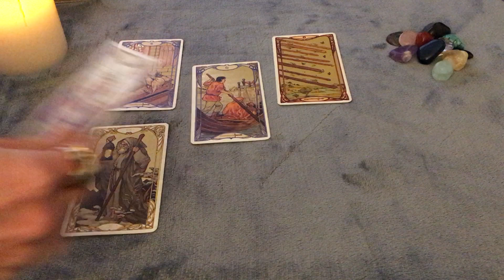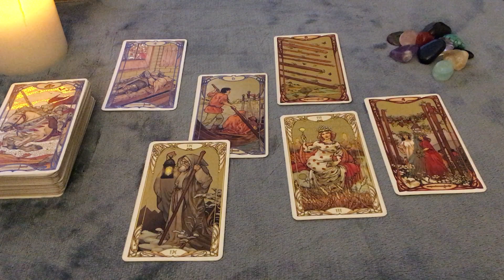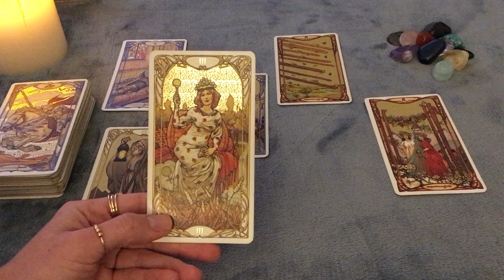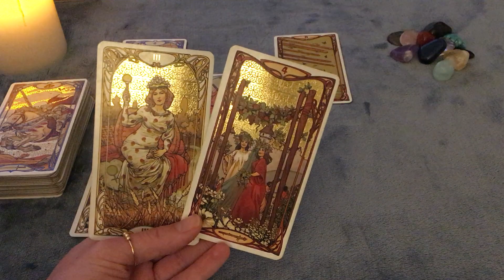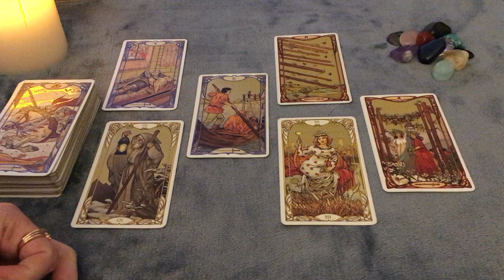PISCES What they are truly desiring with you…How do they feel about you? August 2022 Tarot Love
This reading looks at the current feelings, thoughts, desires and next actions of your person of interest for the coming month.

Moonology Manifestation Oracle